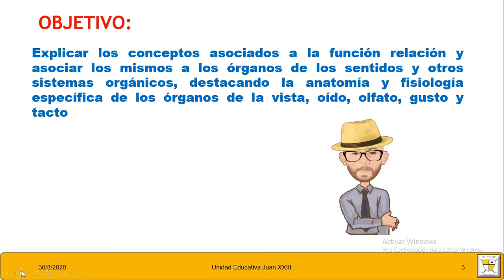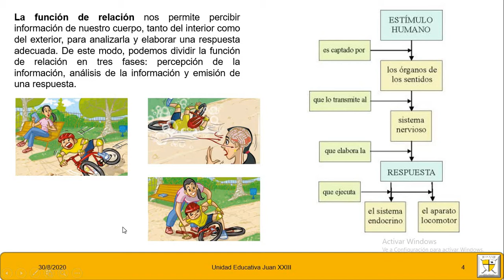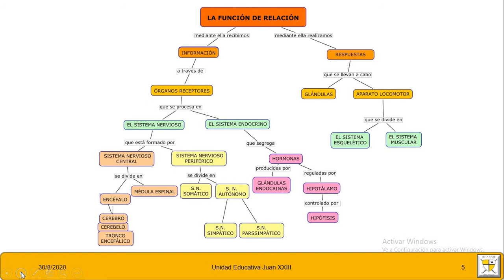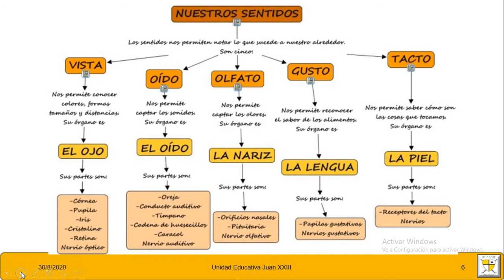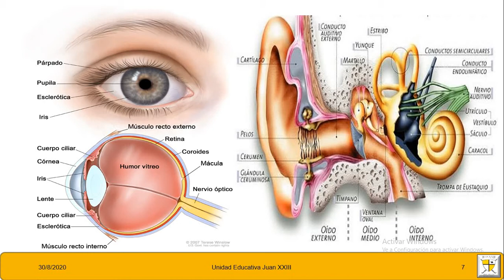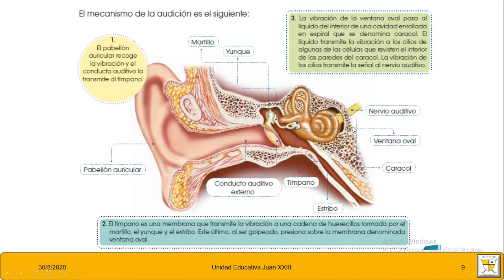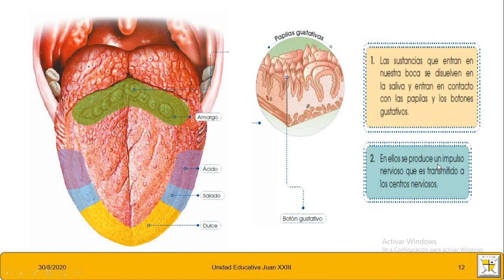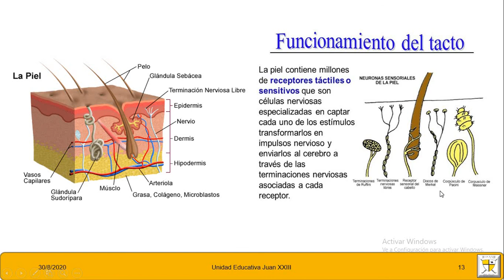ANATOMIA Y FISIOLOGÍA DE LOS SENTIDOS BIOLOGÍA 3 BGU 31 08 20